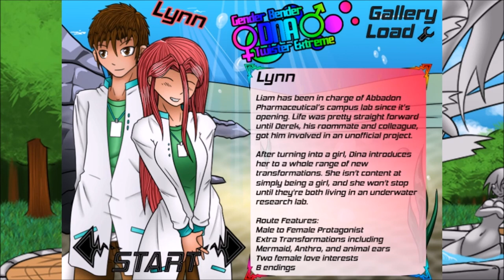Gender Bender DNA Twister Extreme Russell Part 12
In which we discover the owner of Boxers is actually a cute girl. Also something about sword art online.